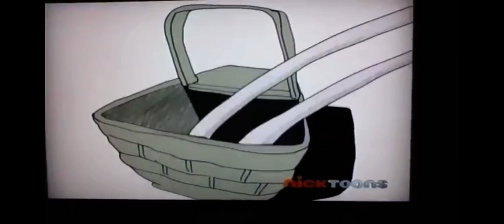random cartoons gary guitar on NickToons